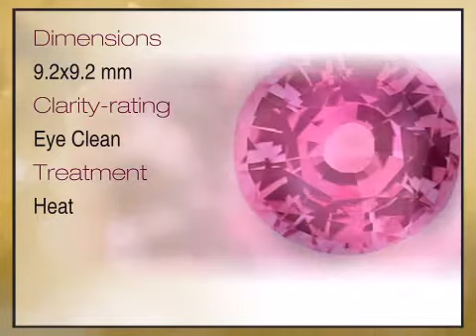Fabulous Pink Sapphire Natural Gemstone on SALE, Round Cut, 3.73 carats - africagems.com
This Fabulous Pink Sapphire Natural Gemstone on SALE, Round Cut, 3.73 carats is brought you - The Trusted Gemstone Experts Since 1984.